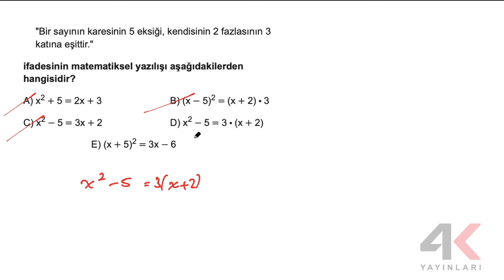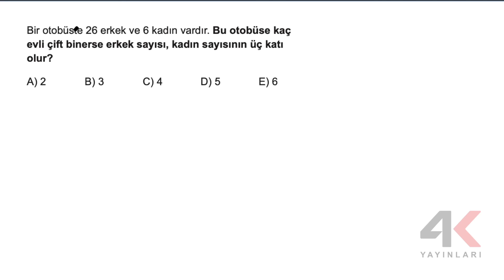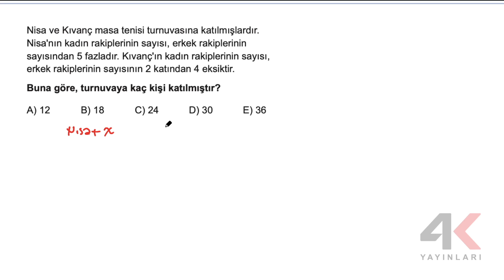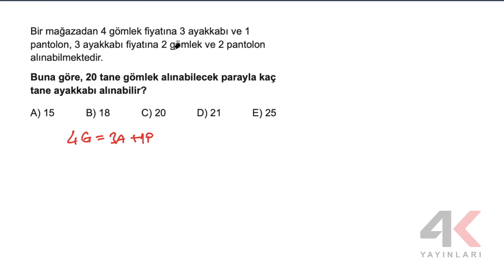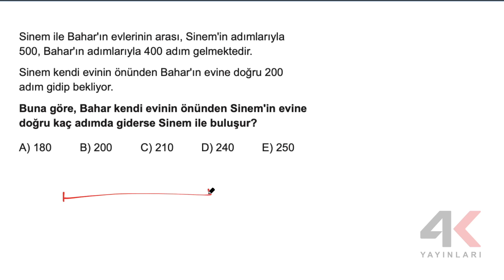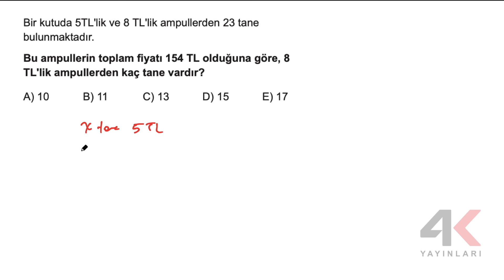TYT Matematik Soru Bankası Bölüm 17 Test 01 Soru Çözümleri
🎞 Soru Listesi
▶ 00:00:00 Bölüm
▶ 00:00:00 Soru 1
▶ 00:00:38 Soru 2
▶ 00:01:13 Soru 3
▶ 00:02:08 Soru 4
▶ 00:02:57 Soru 5
▶ 00:04:46 Soru 6
▶ 00:05:54 Soru 7
▶ 00:07:33 Soru 8
▶ 00:08:54 Soru 9
▶ 00:09:51 Soru 10
▶ 00:10:57 Soru 11
▶ 00:12:15 Soru 12